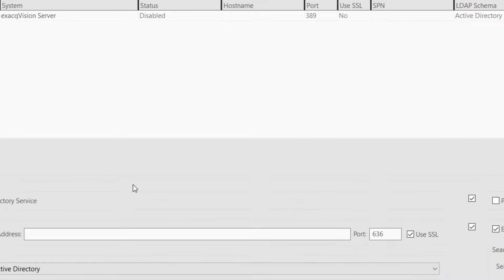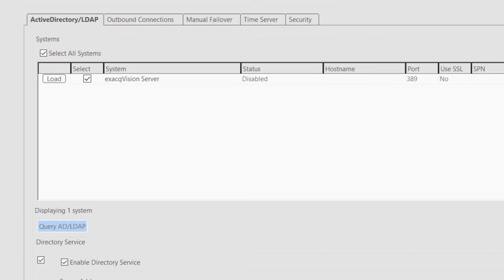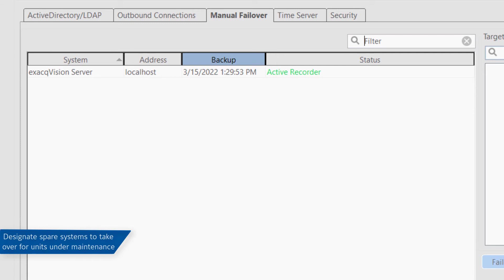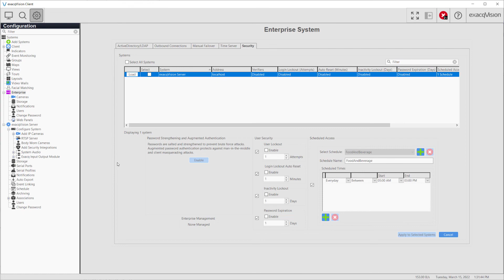Enterprise System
Use the options for Enterprise licensed systems to manage several servers at once from the nested Enterprise selections.

Introduction 00:00
Guide 00:08